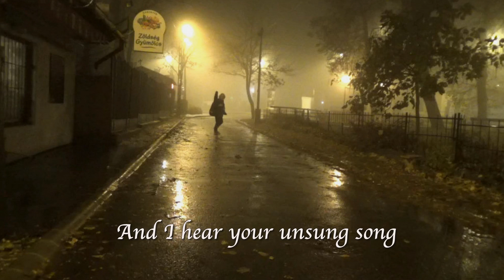Asha ~ Unseen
Asha (aka Asher Quinn & Asha Elijah) sings 'Unseen' from his album "Calvary Hill." This film has the lyrics over a footage 'still'.

This footage 'still' was taken just outside a house I'd been a paying guest in for a couple of months, up in Budapest's hilly 12th district, whilst I searched for more permanent accommodation. It was a very atmospheric little hub, called Istenhegy (God's hill). This night was a cool, rainy, foggy, autumnal evening, shrouded in a low cloud mist.

Next door was the cosy and colourful little fruit & veg shack, manned by Krizstián, who gave me the odd free apple! At the end of the quiet, park lane, the tram, bus and overland train met in a single old-fashioned junction, that could have been straight out of a 1950's spy thriller. A street-vendor was selling the first roasted chestnuts of the season!

Budapest is timeless and magical, and I'm in love with her beauty and secret ways.

15 minutes down the twisty, turny, snaky hill, the city and the Danube lay bejewelled and free from mist. I loved it up in Istenhegy, and made 3 films there.

The song is about seeing the unseen world in a loved one. The time has come to see and celebrate the God-particle in each other... to see the beauty and poise of the Christ-Sophia in each other's soul... and to begin to live like that, in chivalry and honour. And if we are shy of that or in awe of that, then it's honourable to find a way to mirror that to each other tenderly and fragrantly, so we can breathe it in.